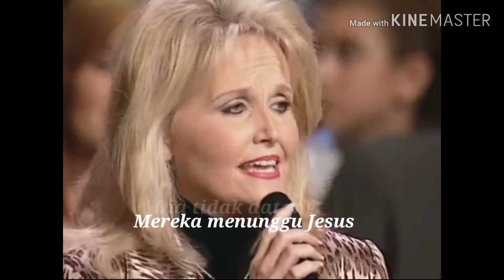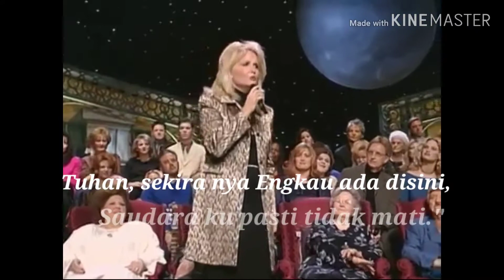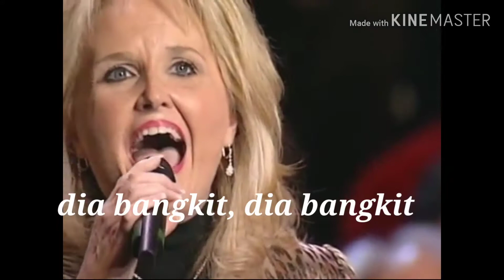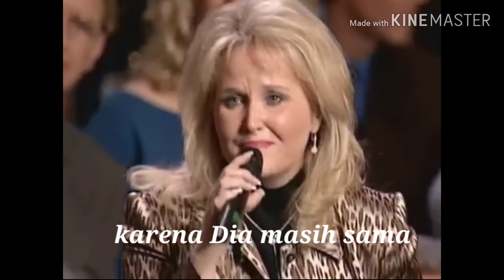Kisah Maria, Martha & Lasarus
Yesus membangkitkan Lasarus